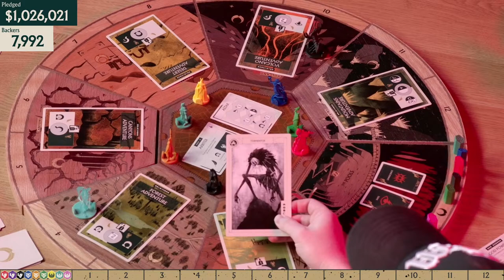Veiled Fate: Tribunal Final Day Livestream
Join us for the final day live stream of Veiled Fate: Tribunal! We'll be talking about future plans, playing some games, and answering your questions!